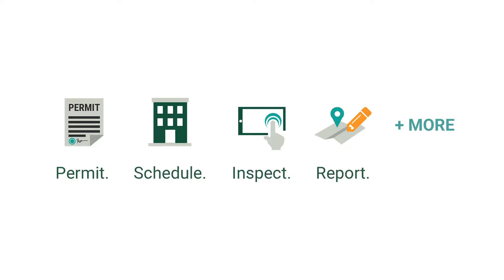Municity--ePermitting and Code Enforcement Software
Take permit applications online with inspection scheduling request & application review, or easily track and manage plan review steps from the office or remote. Whatever you need to adapt to the digital Community Development world, Municity 5 has you covered. For more information on this product and how it qualifies for American Rescue Plan dollars